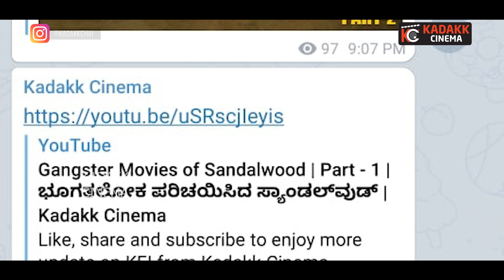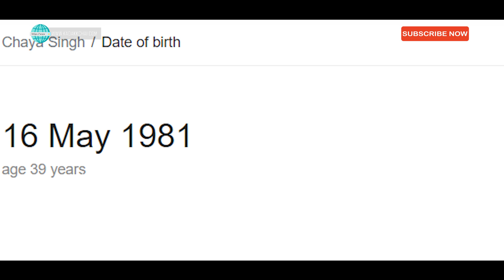ಇಲ್ಲಿ ಗಂಡನಿಗಿಂತ ಹೆಂಡತಿ ಸೀನಿಯರ್ | Marriage Life | Kadakk Cinema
*previous videos:*